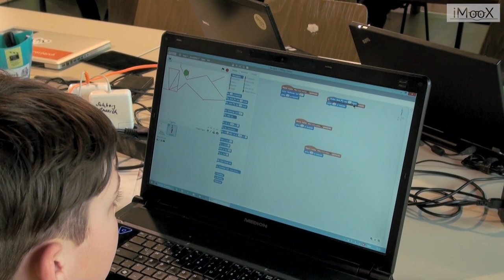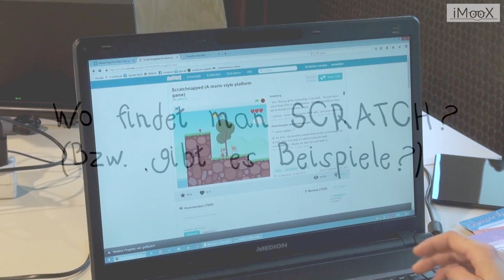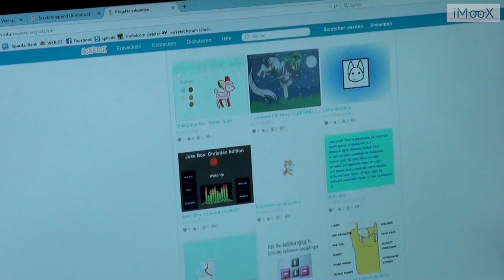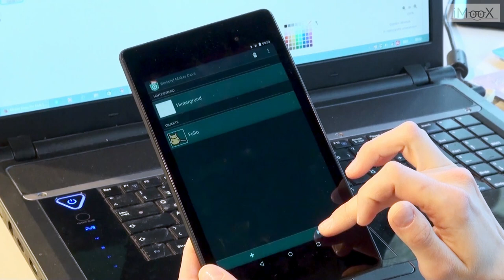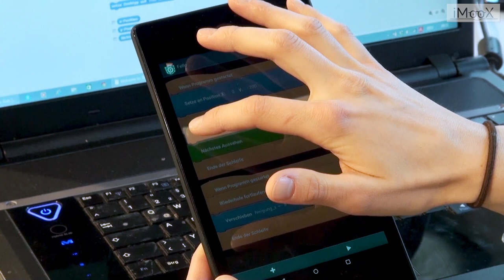Einfaches Programmieren: Scratch und Co.